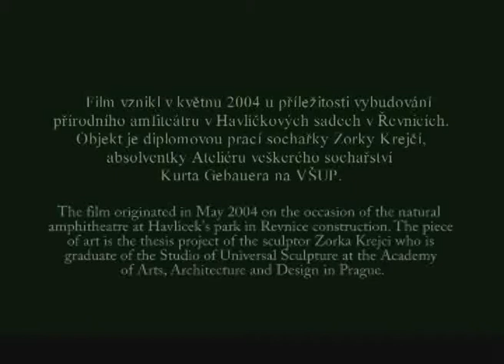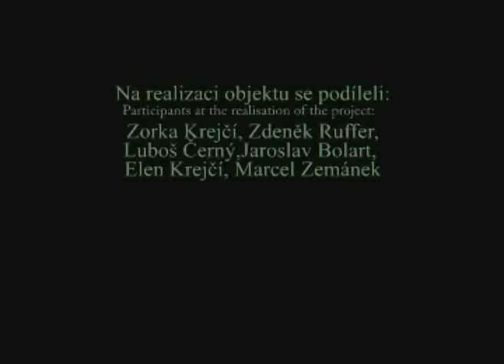Amfiteatr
Experimental short movie by Vít Pancíř